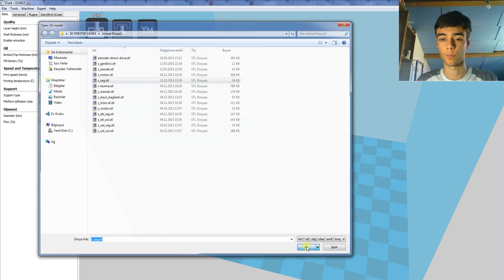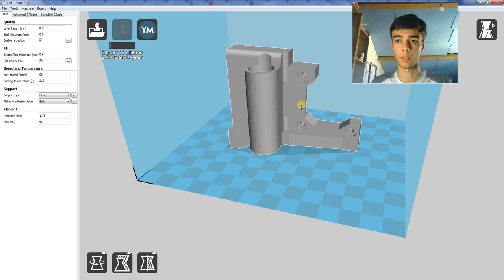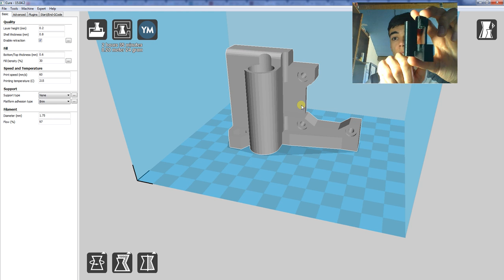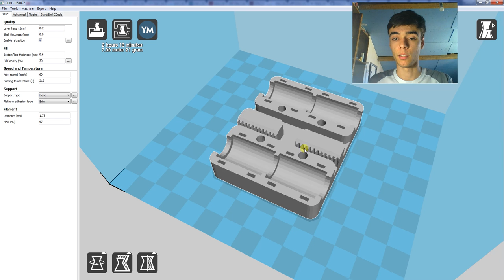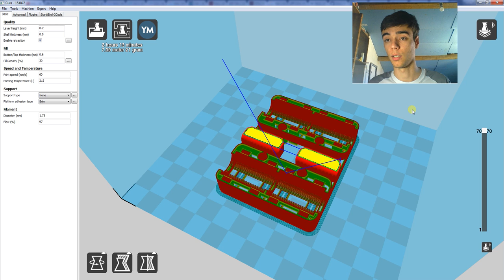Cura Programı Kullanımı - Part4